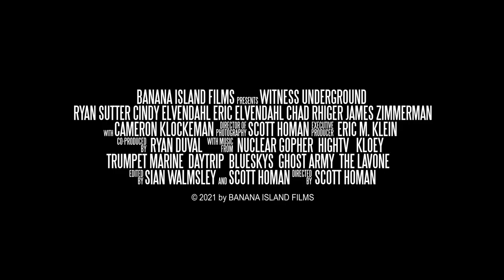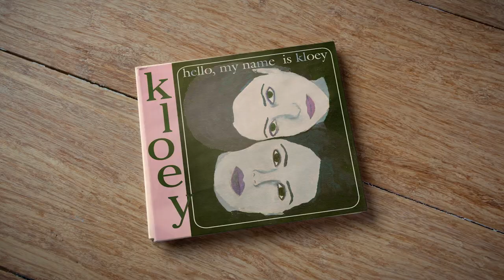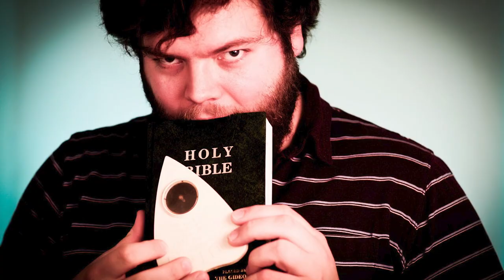WITNESS UNDERGROUND - Documentary streaming on TUBI, Amazon, YouTube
Why did we make our Witness Underground documentary about musicians escaping Jehovah's Witnesses? Director and Founder of Nuclear Gopher Studio inside the faith, dig into their motivations to create this film about faith, loss, & indie-rock.

because self-expression saves lives! ✊✊✊

Within the confines of an elusive cult, a vibrant alternative music community thrived, deprogramming themselves through art. Powerful live performances punctuate tragic losses to beautifully illuminate shunning.

Witness Underground unveils an unexplored music community surviving within a dystopia humanizing the struggle, courage, and artistry of former cult members.

A compelling cult documentary of 2024, chronicling an underground music community influenced by mind control tactics. A gripping tale of escape, surviving shunning, and finding their voices through self-expression.

The only documentary to humanize cult life & survival via self-expression, musicians triumph over trauma from coerced shunning.

"Jarring, heartbreaking, infuriating ...Movie score 8/10." [Film Threat]
"Advocacy with a megaphone" [Bad ASSociation Podcast - Chev Clark]

Witness resilience, escape, & healing through poignant original music.
"Shunning beautifully illuminated" [Chris Gray - Freestyle Distribution]

Rate and review on IMDb, TMDb, Rotten Tomatoes & Amazon

IMDb - 9.5/10  -  Incredible score! - Help keep it high

Amazon - Help boost the algorithm

Genres:
Social Impact Documentary, Cult, Documentary | Arts and Culture,
Social Issues, Music and Performances, Informational & Educational, Music Documentary

Short Synopsis:
Witness Underground is a feature documentary that reveals the insular DIY artist community that emerged within a high-control faith in Minneapolis. Music, fame, and success are typically forbidden in this religion, which instructs its members to “beware of independent thinking.”

The artists at the heart of the music scene have their faith tested in deeply personal ways. They battle for positive mental health and push the boundaries of their religion’s norms, where leaving often means being banned from interacting with your entire family and social circle for life.

Although severely restricted, they create the record label Nuclear Gopher and produce over 30 albums of earnest and personal music that spans singer/songwriter, riot grrrl, psychedelic rock, pop, EDM, shoegaze, and post-rock. Carefully curated songs and live performances punctuate their stories of friendship, deep loss, and personal growth.

Discover their losses of innocence, friends, and family as they grapple with being outcasts.

Experience their journey from home-brew music videos to grand pop-up festivals over 17 years and 30 albums. Art becomes more than self-expression; it is awakening, healing, and freedom from their trauma. "Frequently searing and undeniably confrontational.” [Tone Madison Music Magazine]

An extraordinary narrative of the resilience of the human spirit.

Long Synopsis:
A chilling, yet empowering social impact documentary, Witness Underground highlights the music and defection of doomsday cult members and the consequences of self-expression. A “unique look, with unwavering access, inside the complexities of faith, and the bond forged between artists.” [Amir George, Film and Art Programmer, True/False Film Festival.]

Nuclear Gopher, an underground indie record label, arose within their dystopia as a safe space for a few hundred born-in artists to express themselves. Witness the history of their most prolific underground bands as they navigated in the shadows of a high-control society.

From homebrew music videos to pop-up music festivals these groups created earnest, multi-genre, secular music, as a means of waking up, deprogramming, and processing trauma. "Frequently searing and undeniably confrontational" [Tone Madison] As outcasts they expose the losses of community, spouses, and family. These artists use their music as more than just an outlet for self-expression but rather as a powerful tool to heal.